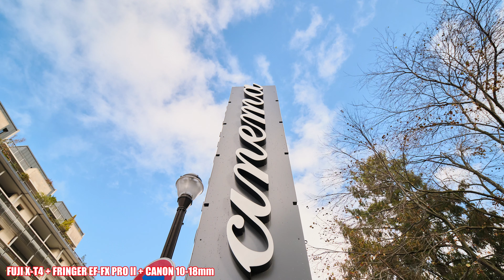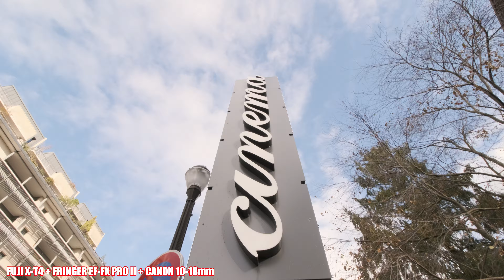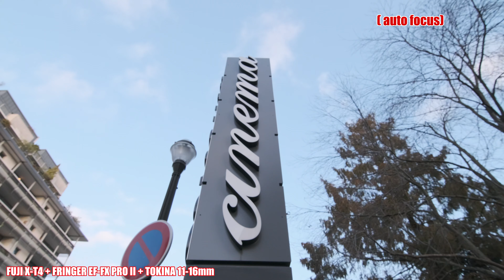Faut-il un 2.8 ? CANON 10-18mm VS TOKINA 11-16mm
Dans cet épisode, je vous présente l'objectif CANON 10-18mm et en comparaison avec le TOKINA 11-16mm.